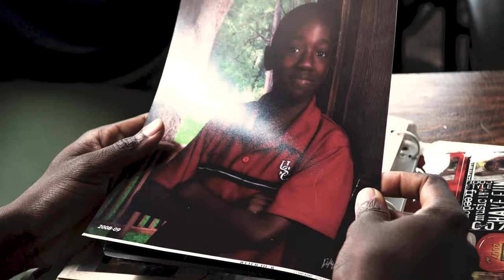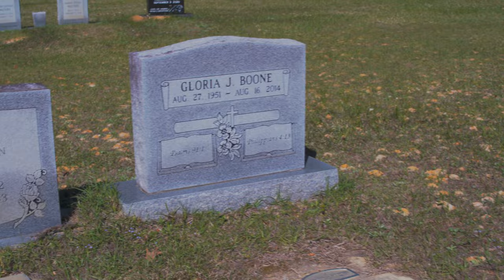Be Aware Society Is Corrupt - documentary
This documentary touches on the hardships encountered, the inspirations to his music and sound, the origin of the name “B.A.S.I.C.”, and more. All of which reach a converging point to introduce to you the person he is today.